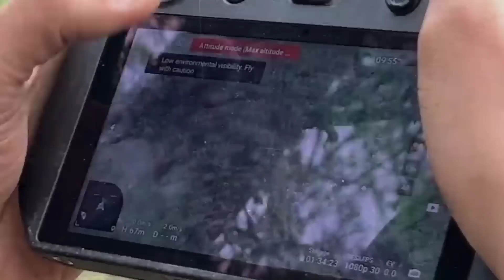Horrible drone! Ukraine drones bombs destroy over dozen Russian troops in trenches near Bakhmut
Ukraine drones bombs destroy over dozen Russian troops in trenches near Bakhmut.
A piece of footage shows an even fiercer battle taking place as numerous Wagner soldiers scatter across the field while getting bombed by Ukrainian drones. Bombs can be seen dropping left and right over the large field and into Wagners’ foxholes, inflicting heavy explosions on their positions